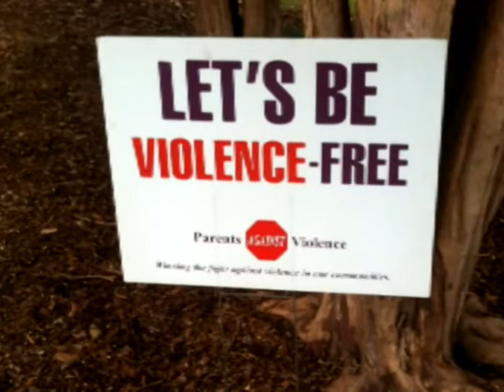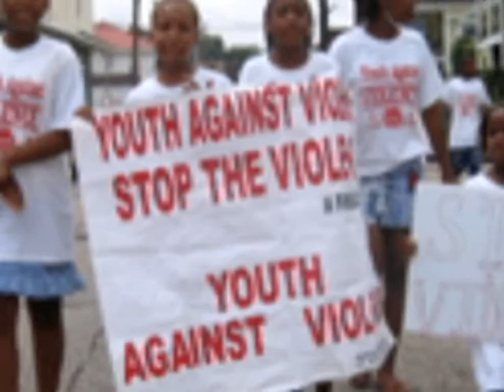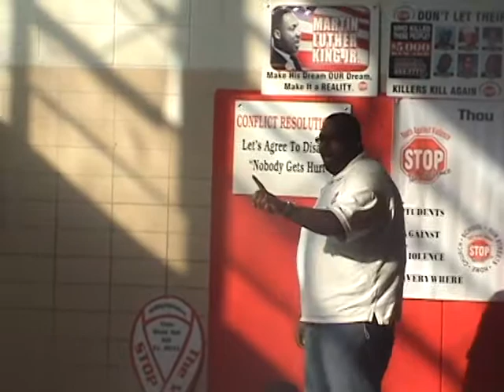Youth Against Violence